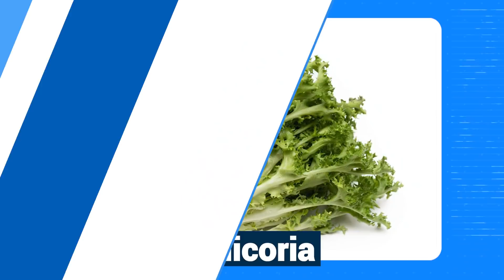Cambia el CAFÉ por estas 3 BEBIDAS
MIS SUPLEMENTOS PREFERIDOS